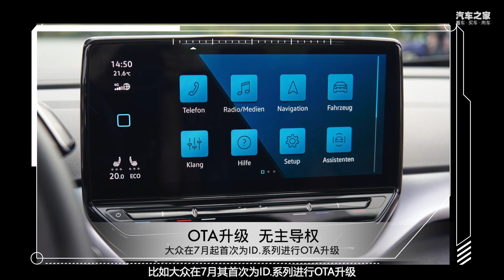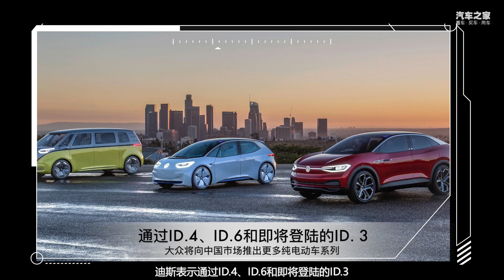大众Volkswagen在中国电动化首战失利？【汽车之家】